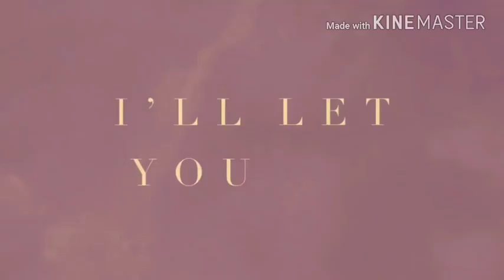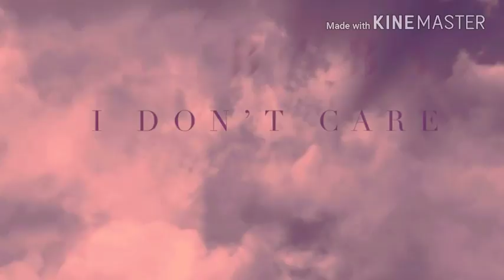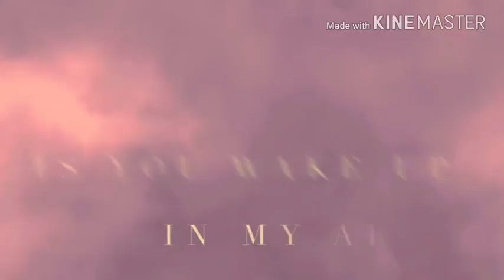One Last Time | Ariana Grande.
This is a sad song i cry when i hear this.